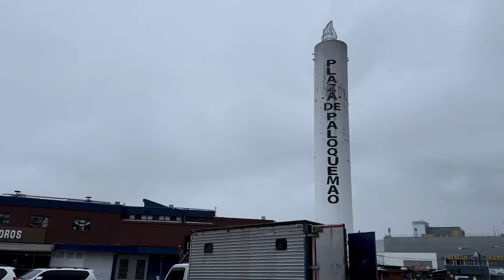DíaDeLaMadre, Mamá es mamá, porque hasta en el más mínimo detalle está con nosotros.